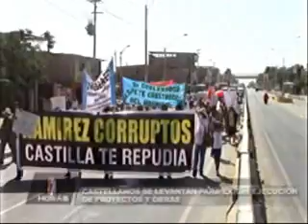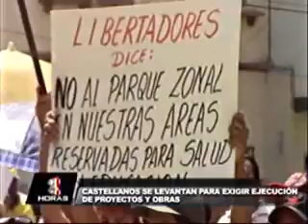POBLADORES DEL SECTOR OESTE DE CASTILLA SE MOVILIZARON HASTA LA COMUNA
Fuente de información Noticiero 24 Horas Edición Regional.
Información remitida el 25 de mayo de 2016.